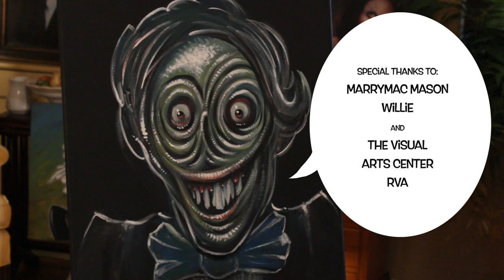Sposwoode's portrait by Stephen Blickenstaff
Watch as The Artist Steven Blickenstaff reveals what lies beneath the rippulating, seatherizing surface of your favorite host Sposwoode in a pictorial display that may shock you.  Beware Midnighters even our good fiend Mr.Lobo's mind got shrivulatized when he witnessed this palpilateting portraiture come to improbable life!

Remember Midnighters! Pound this into the hearts of your loved ones on theses long cold nights where one and all are put us on display for the hungry stars to judge whether our horror can match theirs high above in the limitless cosmic expanse.

Midnighter-X